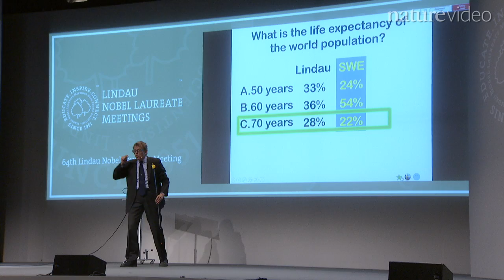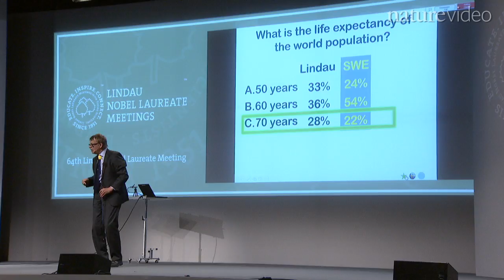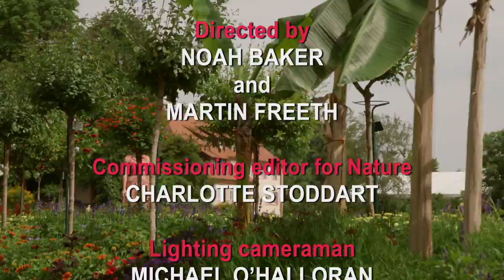Ageing: The long goodbye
Growing old is inevitable and across the world average life expectancy is increasing. With the prevalence of age-related diseases following suit and a limited pot of resources, where should scientists be targeting research? In this Nature Video, superstar statistician Hans Rosling sets the record straight about the cause of the world’s ageing population and Nobel laureate Oliver Smithies, now 89, gives his opinion on medical research priorities. But when Lorna talks to young researchers, they disagree with the laureates on where scientists should be focusing their efforts.